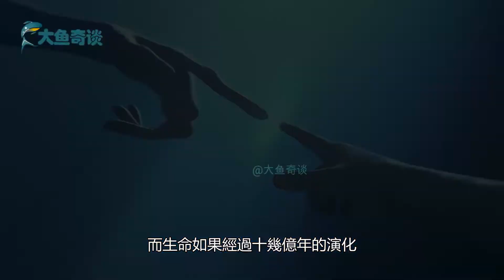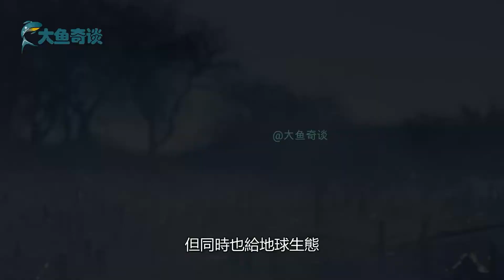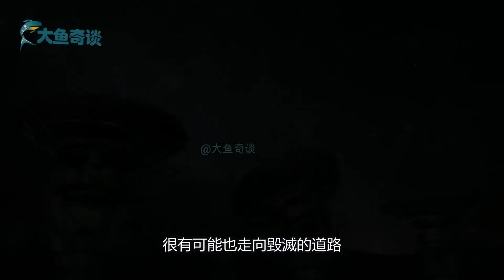外星文明已滅絕？人類為何找不到外星人？大過濾器理論或許有答案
他們都在哪呢？這是1950年，諾貝爾獲得者費米，在外星文明討論會上冒出的一句話，相信很多人都聽說過費米悖論，如果說宇宙裡存在外星文明，為什麼我們探查不到任何哪怕一點點證據，或許有人會說，人類的科技水平非常落後，星際旅行對我們來說似乎還很遙遠，更別說在浩瀚的宇宙中找到外星文明了，可是，人類的科技雖然落後，但強大的外星文明，為什麼也沒有主動來地球與人類接觸呢？

hello，大家好
這裡是「大魚奇談」

探索未知的世界
尋找歷史的答案
塵封千年的謎團
挖掘背後的真相